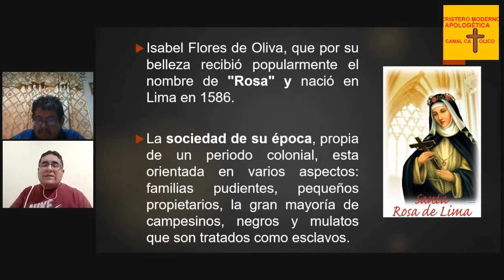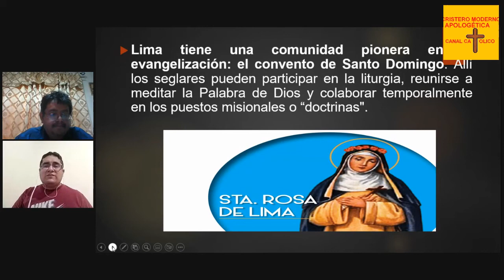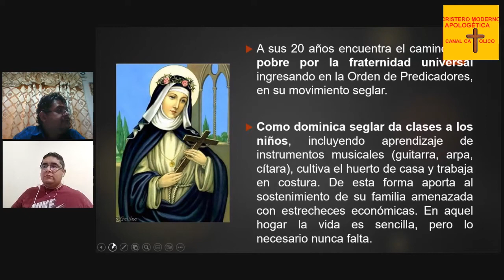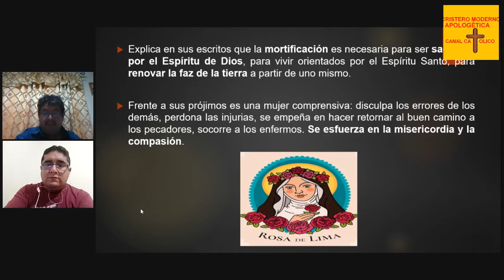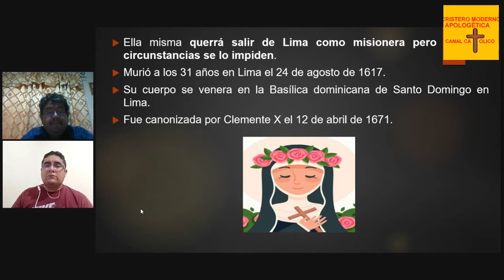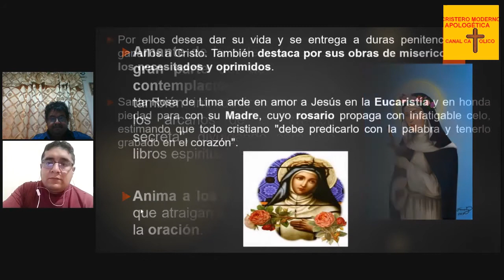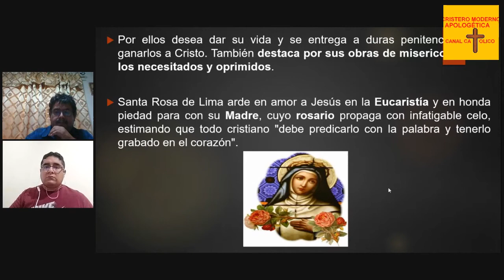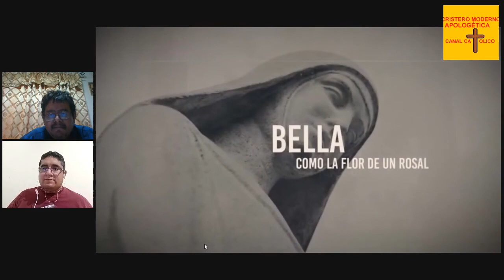Vida y Obra de Santa Rosa de Lima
Oseas 4:6 Mi pueblo se pierde por falta de conocimiento.

En este canal van a poder encontrar un popurri de diferentes asuntos relacionados con nuestra fe.  Podran encontrar por ejemplo, textos que ayudan a defender la fe cuando se nos acercan gente de otros grupos religiosos a cuestionar las ensenanzas.  Estos puntos de la defensa de la fe vendran acompanados con textos biblicos y puntos teologicos al respecto.  Tambien podran encontrar reflexiones biblicas para seguir creciendo en conocimiento de nuestra fe.  Estudios biblicos no han de faltar tampoco.